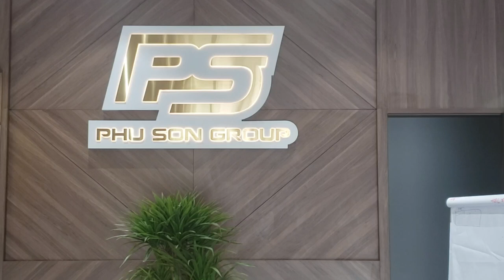GIỚI THIỆU Showroom TRƯNG BẦY SẢN PHẨM MÁY, LINH KIỆN, MỰC NHẬP KHẨU CHÍNH HÃNG TẠI 26 P. V. Đ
PHÚ SƠN GRUOP 26 PHẠM VĂN ĐỒNG, CẦU GIẤY, HÀ NỘI